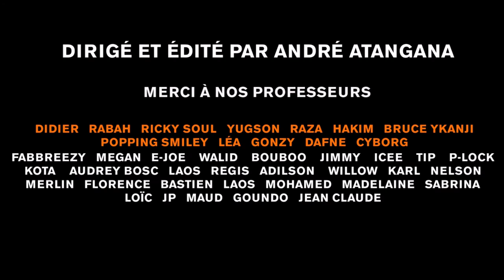JUSTE DEBOUT SCHOOL PARIS - A NEW BEGINNING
If you want to be featured on my channel youtube. Please share your dance video on my community dancer. Here is the link;
POPPING/JUSTE DEBOUT/FREESTYLE DANCE